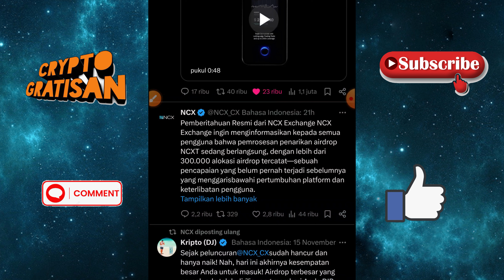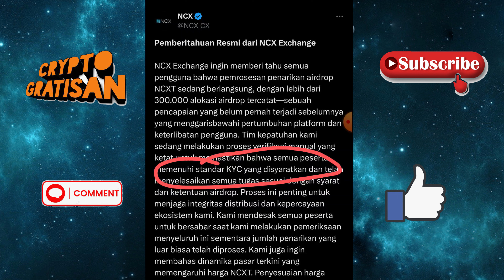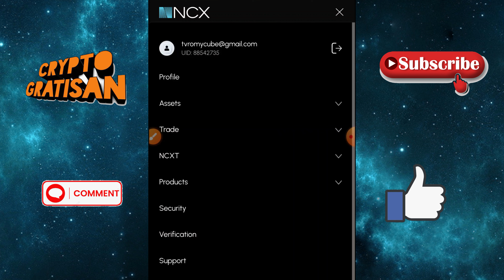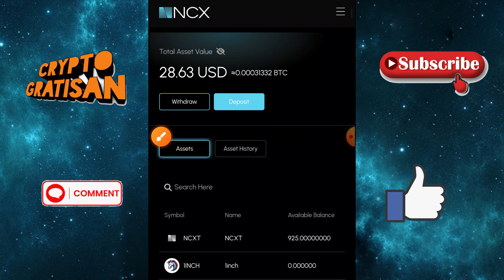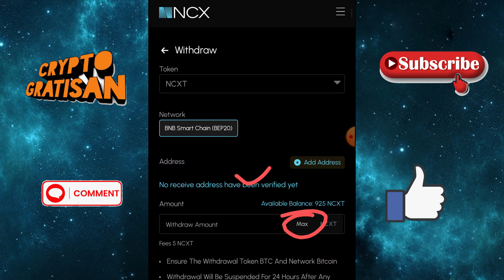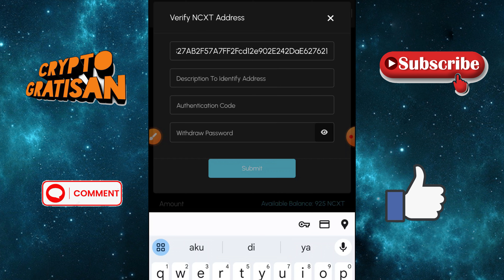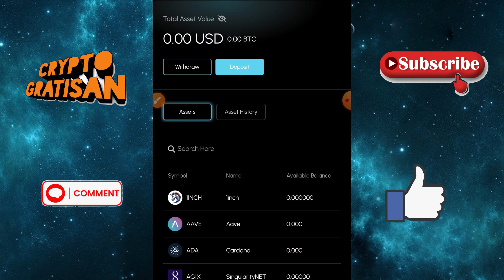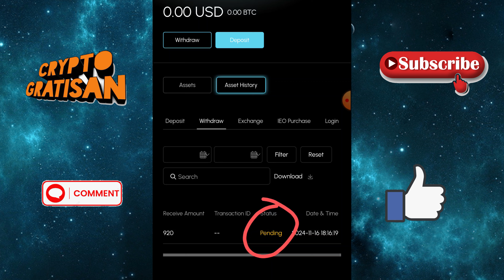LIVE WITHDRAW NCXT TOKEN AIRDROP GRATIS WAJIB SIMAK BIAR TIDAK GAGAL FAHAM !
"SELAGI GRATIS HAJAR BWANG "

FreeBTC,trust wallet,free bitcoin mining sites 2024 without investment,free bitcoin mining,free bitcoin claim every seconds,free bitcoin generator no mining fee,free bitcoin mining app Android 2024,free btc app paymen wst proof,how to mine tron trx,free tron 2024,cara nuyul,situs penghasil bitcoin gratis terbukti membayar,situs penghasil bitcoin legit,situs penghasil bitcoin terbaru,penghasil bitcoin gratis 2024, LTC gratis , Doge gratis , airdrop gratis, Faucet gratis , Faucet doge , Faucet BTC, Faucet Dash , DASH Gratis . USD Gratis , Faucet USD free , Legit Usd gratisan,MemeFi,Catizen, Hamsters combat, OpenEX, Core, WD OEX , Grass Airdrop, Nest Wallet Airdrop